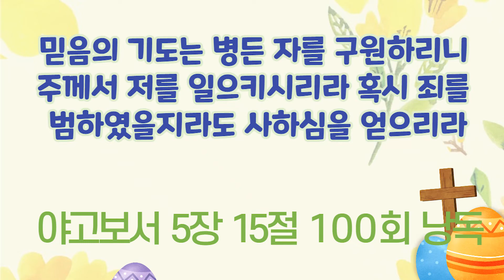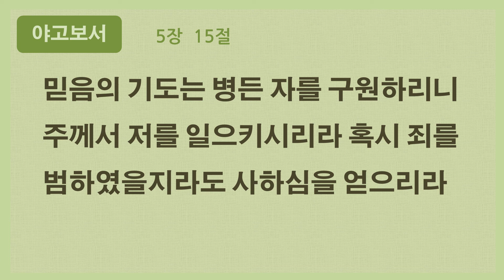💚 믿음의 기도는 병든 자를 구원하리니 주께서 저를 일으키시리라 혹시 죄를 범하였을지라도 사하심을 얻으리라 야고보서 5️⃣장 15절 100회 낭독 | 네이버클로바더빙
야고보서 5️⃣장 15절 100회 낭독

야고보서 5️⃣장 15절

믿음의 기도는 병든 자를 구원하리니 주께서 저를 일으키시리라
혹시 죄를 범하였을지라도 사하심을 얻으리라

성경낭독
성경읽기
성경암송
성경듣기
오디오성경
Korean The Holy Bible James